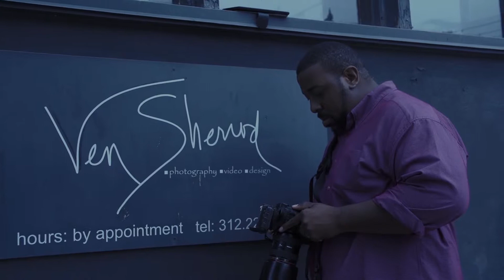Flared Lenses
This is a sneak peak of my documentary "Flared Lenses". It's about the life of a photographer trying to keep his business relevant through the changing landscape of visual arts. With technology blazing a new trail of gadgets, it makes a laymen feel as though he is a professional.